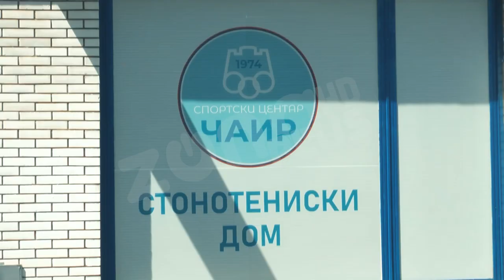RENOVIRAN STONOTENISKI DOM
U stonom tenisu Niš ima četiri superligaša – dve muške i dve ženske ekipe. Uslovi za treniranje sada će im biti još bolji jer su Sportski centar Čair i grad Niš zajedničkim snagama renovirali Stonoteniski dom. Okrečen je zamenjena je kompletna rasveta, promenjena sanitarija, stigli su novi stolovi, a naručena je I nova podloga.